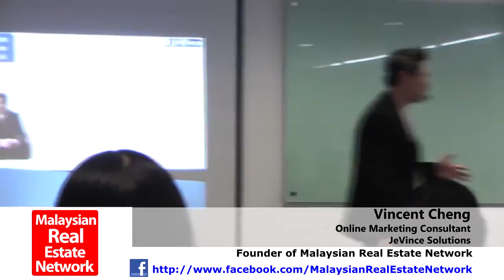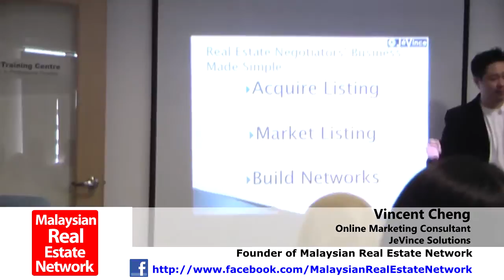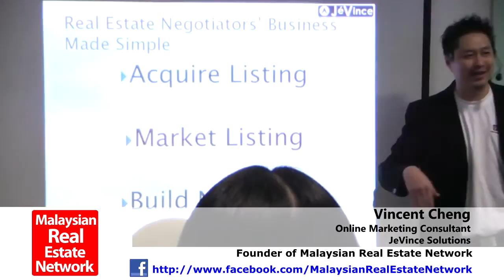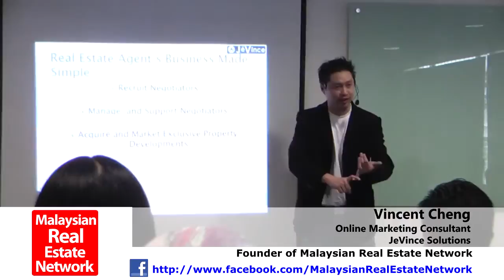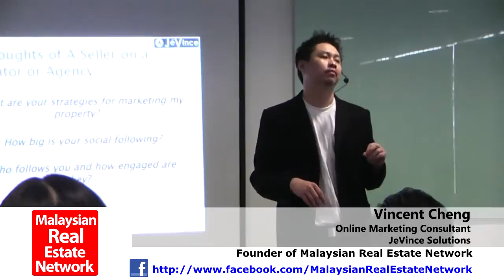Why Real Estate Professionals and Developers Should Use Online To Market Properties Part 1